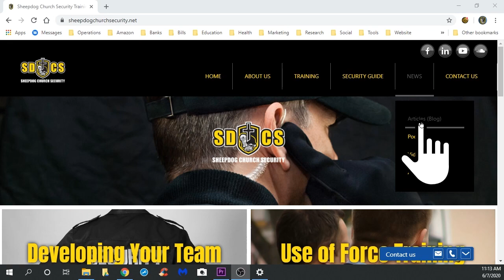Medical Emergencies | Church Security Roll Call 306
In this episode of the Church Security Roll Call, we're going to be discussing Medical Emergencies.

Weekly Show Notes (Only Available for One Week after Show Goes Live)
- AND -
Church Shooting Lessons Learned Download (Changes Monthly)

Sheepdog Church Security is a Private Online Academy that provides both Distance and Self-Paced Learning to Safety Team Volunteers. Our training focuses on Routine Safety and Security Operations and Emergency Situations in Houses of Worship. Links below to learn more about us and the online training we offer!